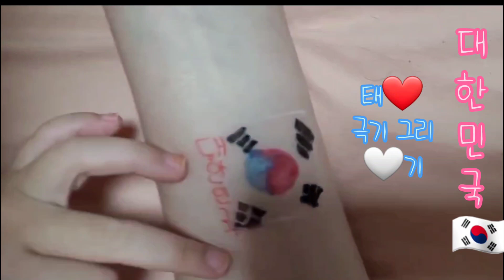태극기 대한민국 그리기 유아 유아그림 유아그림그리기 태극기그리기 대한민국그리기 태극기 처음 그리는중~ 사진에서 본데로 느낌대로ㅋㅋㅋ Goldhand princesse&金손공쥬♡